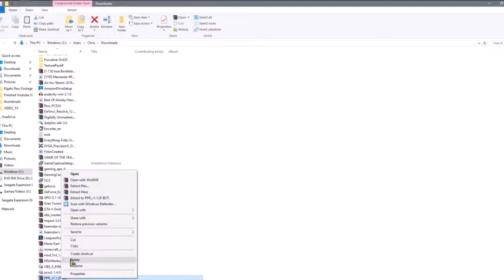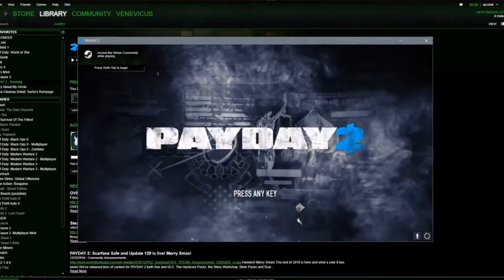HOW TO HACK Payday 2 and get unlimited money level masks & guns! (NO VAC BAN) UNDETECTED AUGUST 2017